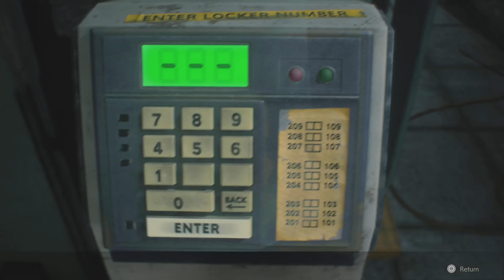Resident Evil 2 Remake: Leon's Story (Part 3)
Resident evil 2 remake part 3 of Leons story. In this video we kill Mr. X and all the zombies along the way.